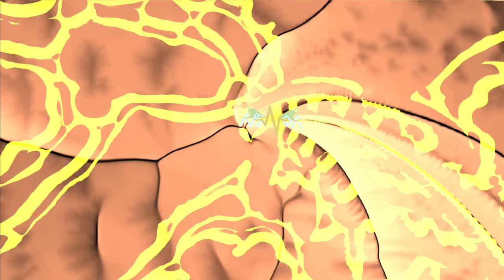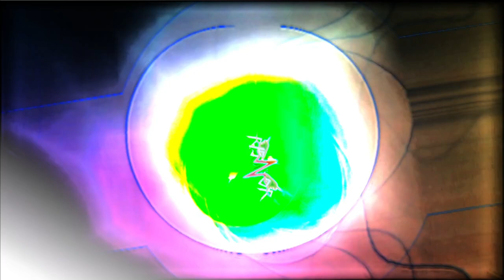Risnor @ DogHouse Rave Night 9/28/24